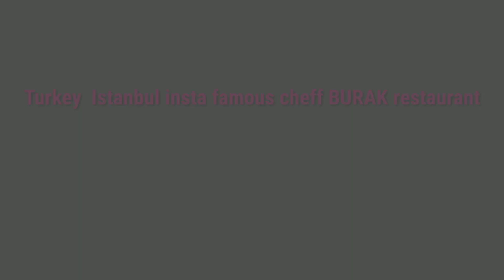Chicken Mandi With Rice..... Turkey BURAK restaurant ..... Chicken Mandi With Rice.....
Turkey  Istanbul insta famous cheff BURAK restaurant